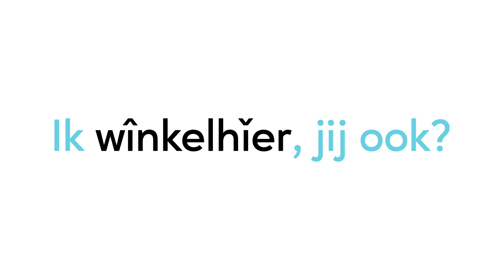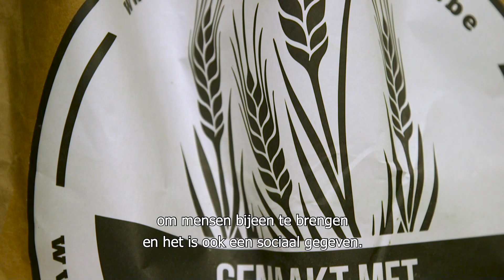Winkelhier bij Bakkerij Heidi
Winkelhier. Koop bewust. Bij ondernemers van hier. Koop lokaal, want van winkelhieren wordt het ganse land beter. Winkelhiers zijn overal, offline en online. Ontmoet Geert Vanderheyden en Inge De Wever van Bakkerij Heidi.